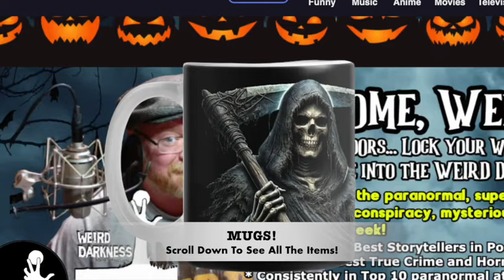“SUICIDES AND SPIRITS: THE LEMP MANSION HAUNTINGS”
Darkness Syndicate members get the commercial-free version with all artwork created for the YouTube and podcast thumbnails

IN THIS EPISODE: The Lemp family of St. Louis were rich, powerful, influential, and were living a celebrity lifestyle thanks to the lager beer empire they had built there.  But the family was anything but happy… the tragedy and depression of the family was like a curse, taking them out one by one.  And it appears their spirits are still residing in the extremely haunted mansion they left behind. (Suicides and Spirits: The Lemp Mansion Hauntings)

“Suicides And Spirits: The Lemp Mansion Hauntings” by Troy Taylor from the book, “Haunting of America” (used with permission)